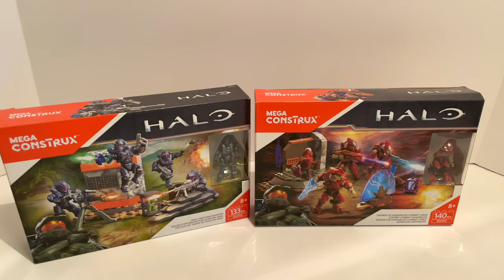Fireteam Shadow VS Swords of Sanghelios BUILD!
Assemble the Arbiter's insurrection forces with the Swords of Sanghelios then go head to head with the ONI operatives, fireteam shadow!

These two sets are exceptional and thanks to the legendary BamBamProductions I've got them here to show off on the channel today! Huge thanks to Daniel for recording the footage for this one!

Simon Key
11E Cherish Court
Discovery Bay
Hong Kong